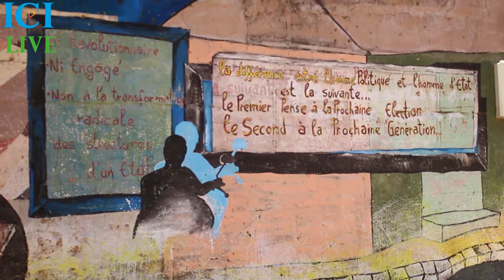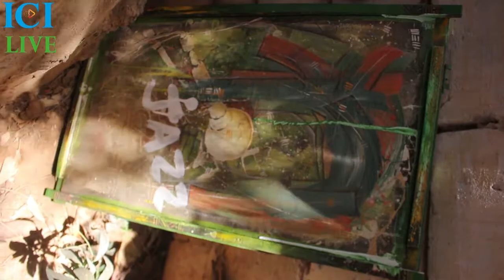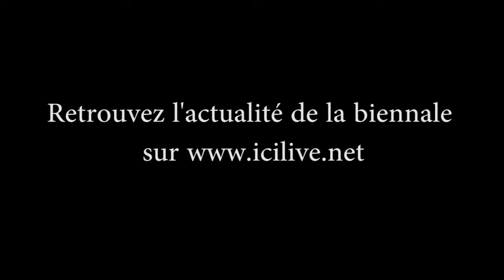Biennale Off/ Les artistes plasticiens de Thiès ne seront pas en reste des activités de la Biennale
Biennale Off